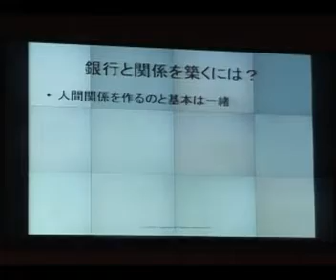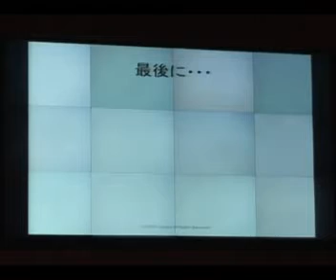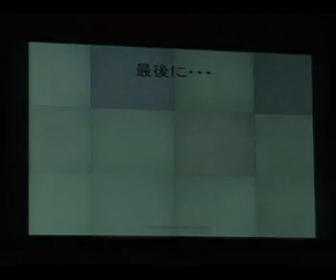vol.7 元融資担当者が教える、銀行を知り味方につける方法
なぜ銀行を味方につけることができるのか？
元融資担当者の小川さんに教えてもらいました。